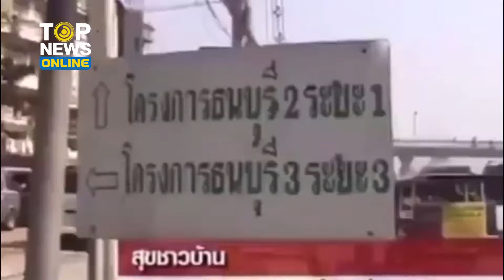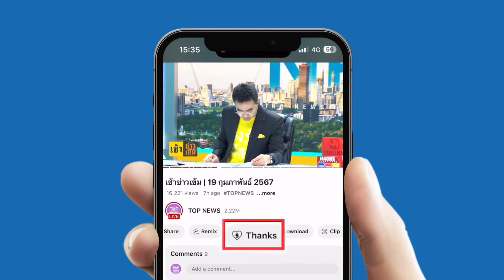เดอะแก๊ง ”สุขชาวบ้าน“ คัมแบ็ค พาทัวร์ ”ถนนพระราม 2“ ผ่านมา 20 ปี คนยังเปลี่ยน | TOPUPDATE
พวกเขากลับมาแล้ว เดอะแก๊ง ”สุขชาวบ้าน“ อัพเดทไวรัลถนน ”พระราม 2“ ผ่านมา 20 ปี คนยังเปลี่ยน ยกเว้น….